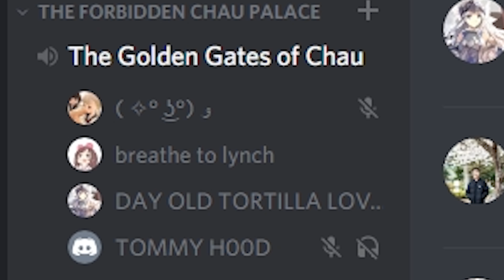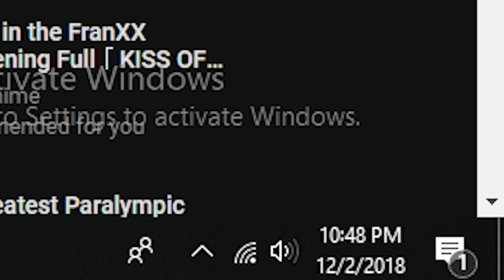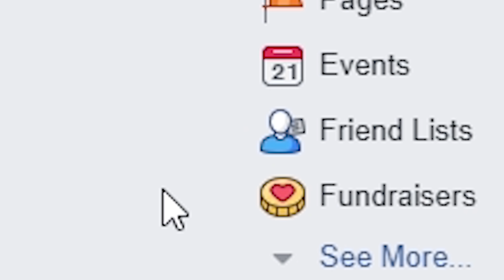gaming funnies x